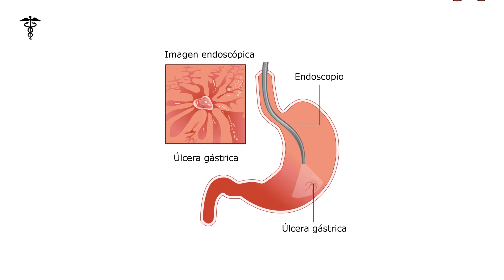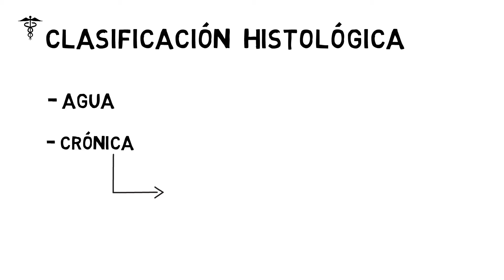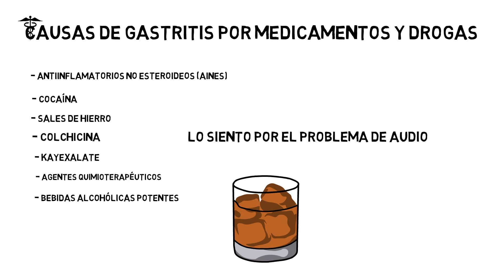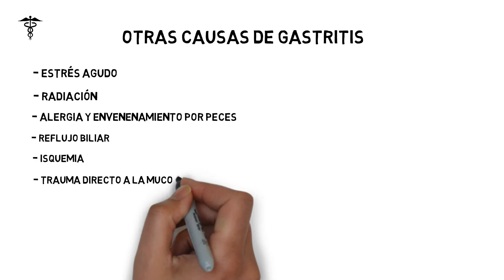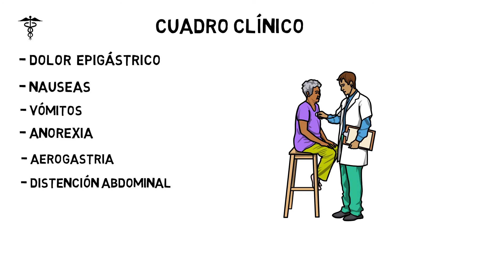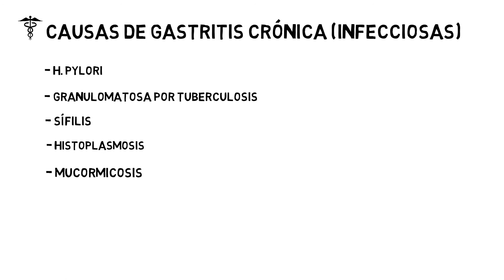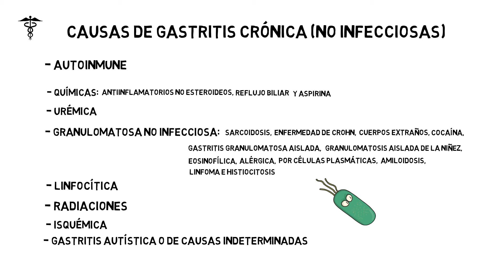Gastritis síntomas y causas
Gastritis síntomas y causas, gastritis aguda o crónica
Hola en el día de hoy hablaremos sobre la gastritis, cuales son las causas que provocan la gastritis, los síntomas de la gastritis, saber diferenciar la gastritis aguda de la crónica y más.
Gastritis aguda
Concepto
Inflamación de la mucosa gástrica.  Es de aparición súbita, de corta duración y desperece, la mayoría de las veces sin dejar secuelas.
Etiología
Pueden ser exógenas o endógenos:
Exógenas:
- Agentes químicos
- Agentes mecánicos
- Agentes térmicos
- Agentes microbianos
- Cuerpos extraños
Endógenas:
- Enfermedades infecciosas
- Fiebre tifoidea
- Neumonía
- Influenza
- Alcohol
- Aspirina
- Esteroides
- Fenilbutazona
- Salmonelas
- Shígelas
- Alimentos con temperaturas extremas
- Alimentos contaminados con estafilococos
Cuadro Clínico
 Dolor se localiza en el epigastrio es fijo, mantenido de intensidad moderada y no cede con la ingestión de alimentos, sino que se intensifica.
 Nauseas
 Vómitos, que a veces alivia las molestias
 Ardor epigastrio difuso
 Anorexia
Examenes complementarios
 Rx contrastada del estomago
 Examen del jugo gástrico
 Gastroscopia
 Biopsia gástrica
Tratamiento
1. Mantener reposo
2. Eliminar los irritantes gástricos como: café, cigarro, alcohol, etc.
3. Suprimir la ingestión oral hasta desaparezcan las náuseas y los vómitos
4. Realizar lavado del estómago con agua fresca, mediante sonda de Levine, e instilar, al final, de 15 a 30mL de hidroxido de aluminio.
5. Indicar el uso de antiacisos como hidroxido de aluminio o silogel; chupar o masticar 1 tab. después de las comidas.
6. Bloqueadores de los receptores H2 por via oral o via endovenosa:
- Cimetidina: tab. e 200mg y ámp. De 300mg; en dosis de 1 tab. 30 min antes de las comidas y de 1 a 2 tab. antes de acostarse o 1 ámp. Por via e.v. cada 4 a 6 hrs.
- Ranitidina: tab. y ámp. De 150mg; en dosis de 2 tab. diarias o 1 ámp. por via e.v. cada 12 hrs
7. Si las náuseas y los vomitos persisten: Metoclopramida: ámp. de 10mg en dosis de 1 ámp. por via i.m. o e.v. cada 8 o 12 hrs.
- Clorpromacina: ámp.de 25 y 50mg en dosis de 15mg por via i.m. cada 12hrs.
GASTRITIS CRONICA
La gastritis crónica se conceptualiza como una entidad esencialmente histológica y se caracteriza por evidente infiltrado inflamatorio mononuclear, con polimorfonucleares o sin ellos, que puede comprometer la mucosa del cuerpo, el antro o ambos.